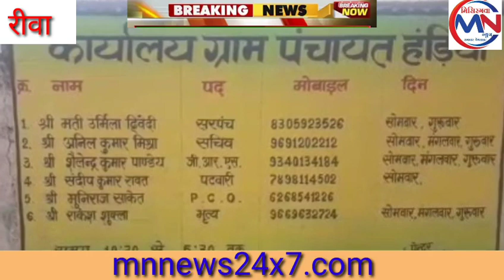Rewa#newsनईगढ़ी जनपद की हंडिया पंचायत बनी लूट की पंचायत।* सचिव पति खोल रखा है फर्जी ट्रेडर्स